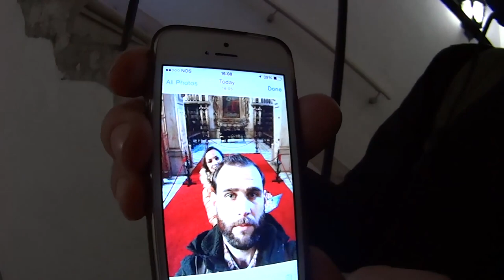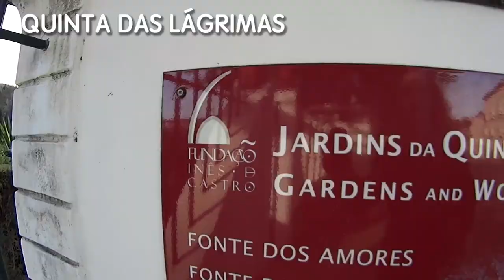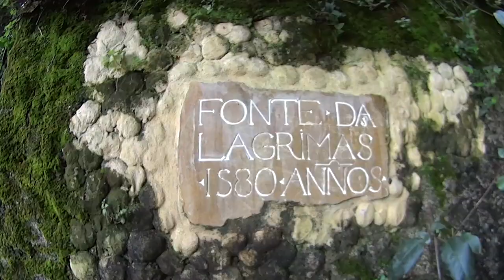Coimbra - Portugal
Coimbra é uma cidade portuguesa situada entre Lisboa e o Porto. Banhada pelo Rio Mondego, tem aproximadamente 140 mil habitantes. Antes de Lisboa ser a capital de Portugal, era Coimbra que tinha esse "cargo". É uma cidade historicamente universitária, devido à Universidade de Coimbra, que foi fundada em 1290 e é uma das maiores universidades de Portugal.

Curta o vídeo!!! Obrigada!

Músicas:
Delighting Memories - Nicolai Heidlas
Happy Chances - Nicolai Heidlas
Summertime (REDUX) - Nicolai Heidlas